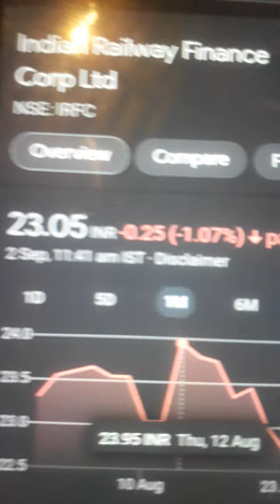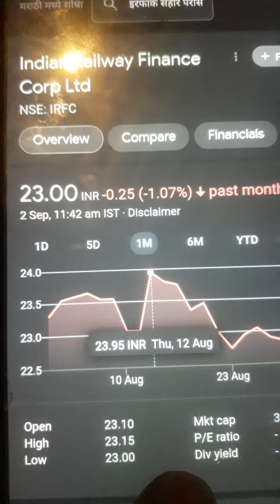Investment 23000 for 15yrs Maturity 230M